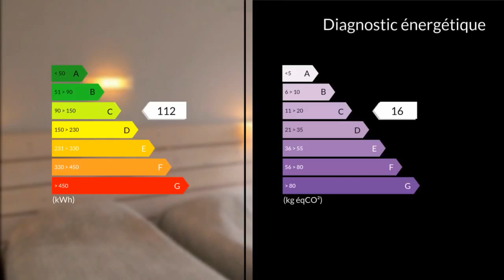A louer - Appartement - Cazaubon (32150) - 1 pièce - 24m²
Nathalie Jourdan vous propose dans une résidence trois étoiles située à 120 m des Thermes et à 20 m de la pharmacie, sur deux étages avec ascenseur, parking privatif, un studio de 25 m2, au rez de chaussée, avec balcon, exposé sud. Il se compose de la façon suivante : Une cuisine séparée de 3 m2 avec 2 plaques vitro, mini-four, micro-onde, réfrigérateur, cocotte-minute, ustensiles de cuisine, cafetière électrique, grille-pain, fer à repasser, planche à repasser, aspirateur, etcUne pièce à vivre avec 2 lits 90 électriques grand confort brevetés RELAX, label sanitized" de 20.17 m2 Une Salle d'eau avec lavabo, douche, radiateur sèche-serviettes, W.C de 7.46 m2 Table et chaises de cuisine, 2 fauteuils, placard-penderie.Une terrasse couverte de 3.11 m2 exposée sud.TV écran plat HD 82 cm SAT/TNT. Clim. individuelle.Espace gym, Wifi, Piscine, buanderie.Tarif du loyer pour 21 jours :Mars et novembre : 570 EAvril, mai et octobre : 640 EJuin, juillet, août et septembre : 695 EMme Nathalie JOURDAN 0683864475 / 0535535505poste9957 Agent commercial indépendant du réseau national clairimmo Maxihome N° RSAC : 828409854 - Ville du greffe : RSAC MONT DE MARSAN"